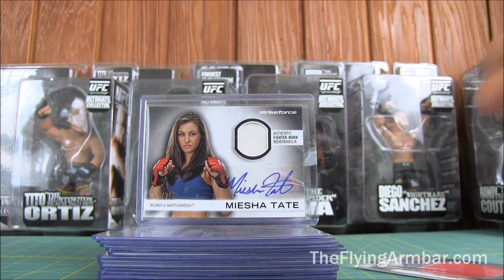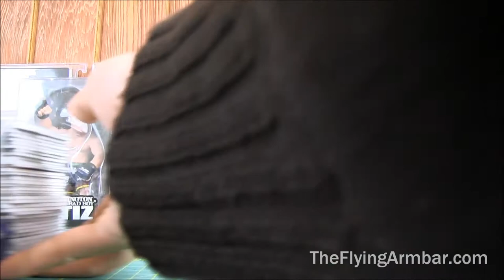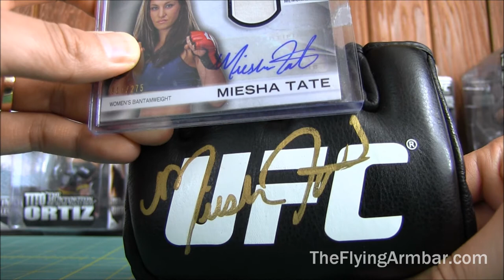Tax Day! UFC Show Off - Miesha Tate Autographed Official UFC Glove & Meeting Her In Person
It's Tax Day.  Hopefully everyone did their taxes.  In order to cheer everyone up, I'm doing a showoff of one of the most popular women's MMA fighters, Miesha "Cupcake" Tate.  Miesha gained a lot of fans during her stint on the Ultimate Fighter against Rousey.  On the show, she was nice, pleasant, helpful, and not a mean person.  Rousey on the other hand, didn't look as nice.

I met Miesha at the 2013 UFC Fan Expo in Vegas.  I was about 10th in line.  She came a bit late, but was really happy to be there and great for the fans.  She was a signing machine, signing pictures, gloves, etc.  She also was taking pictures with everyone and just very pleasant.  I wished her luck against Rousey and asked what her strategy would be.  She said she will take it to her.  Very sweet and extremely gorgeous!

I only use Sakura PenTouch paint pens.  It is expensive on Amazon but you can find them at Michael's for about $5.